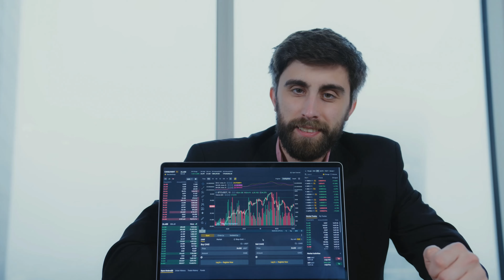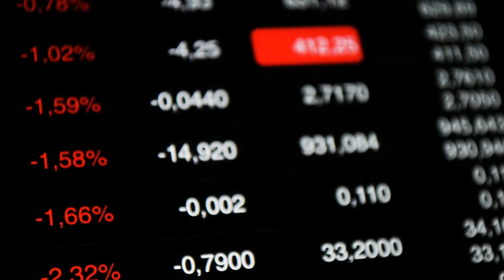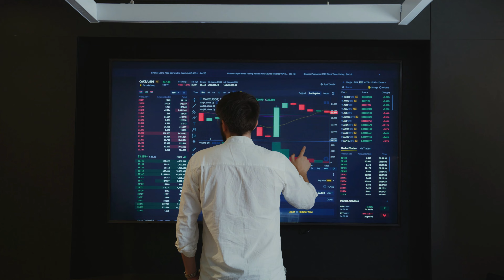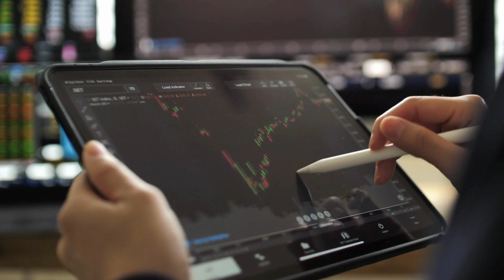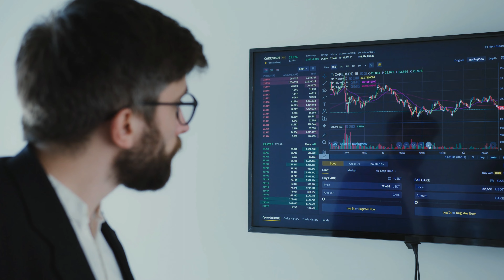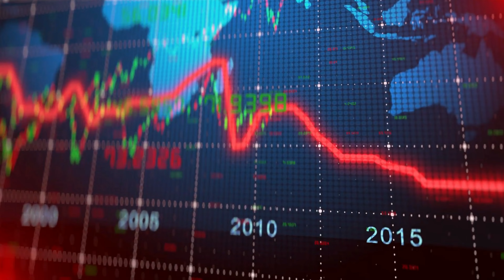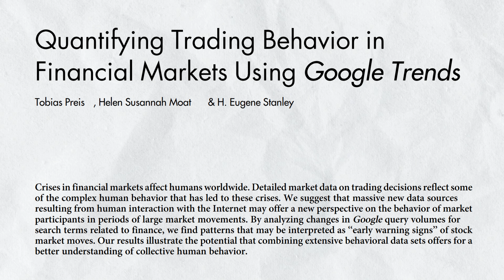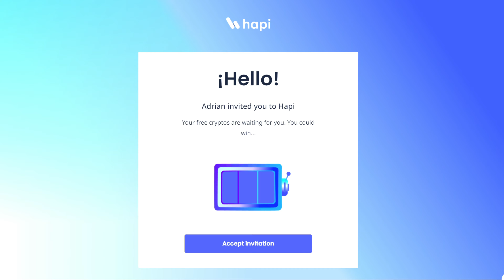¿Es mejor INVERTIR o hacer TRADING? | ¡La Diferencia entre Invertir y el Trading!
¡INVERTIR vs TRADING! A través de una revisión de estudios científicos, veremos cuál de estas opciones es más rentable para hacer crecer tu dinero.
Abre una cuenta en Hapi y recibe hasta $500 en criptomonedas gratis